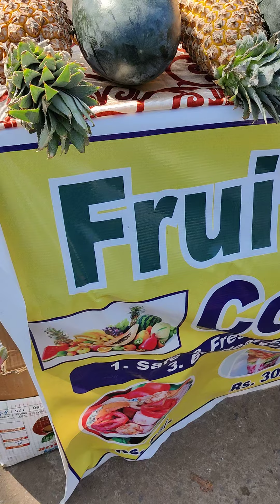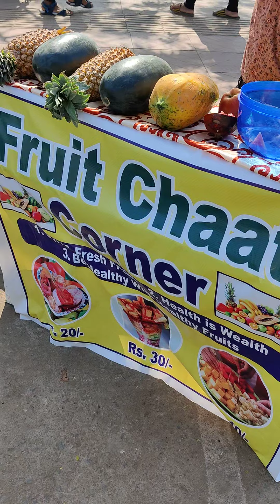Street Food Chaat | Marine Drive | Raipur Street Food